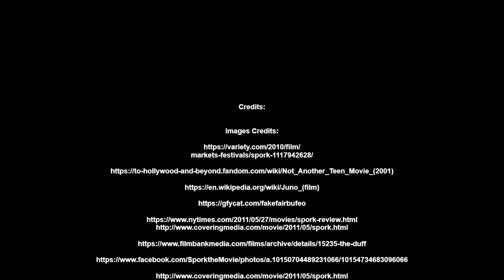I HATE This Movie...(Spork 2010) *Major Rant*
Today we talk about the worst movie in history..okay maybe not in history but it's up there.

Also, Quick Note-The full movie is available here on Youtube and those of you who do decide to check out this movie.

Just please keep any criticisms respectful and be kind towards the director who posted the video.

As much I don't encourage this film's likability. I also don't encourage harassment and bullying so please just be respectful and stay awesome! Thanks.

-MP3Caprice.com

-httpsdownloads.khinsider.comgame-soundtracksalbumsonic-adventure-2-original-sound-track1-

End Screen Song: "Fireflies" (Owl City)